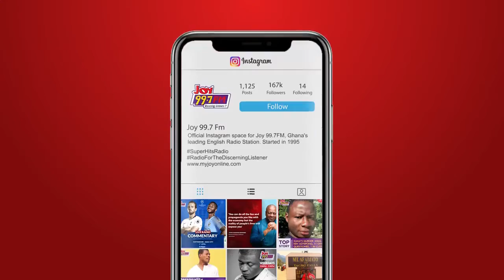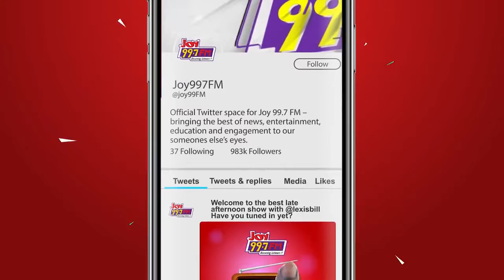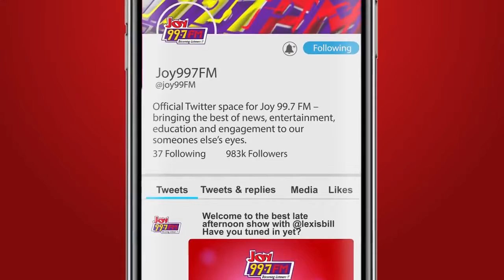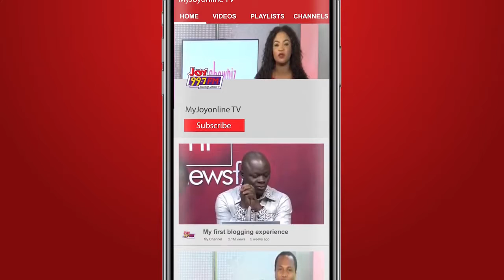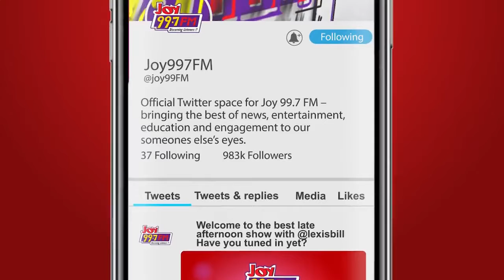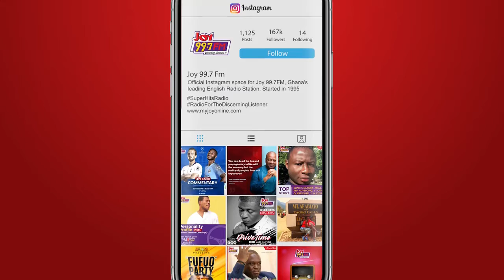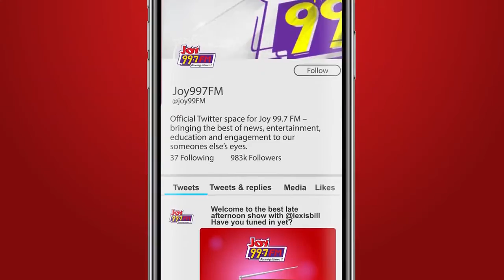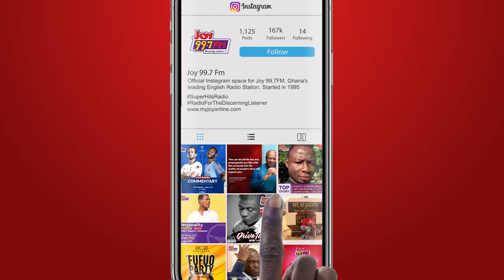NewsNite with Emefa Apawu